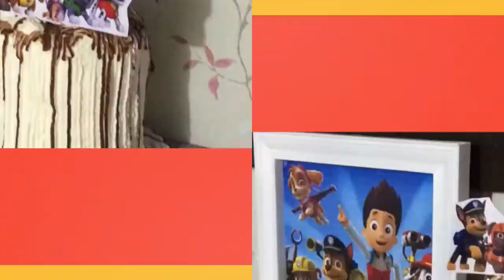Migul James 9th Month Birthday